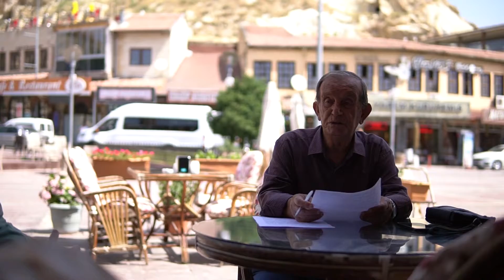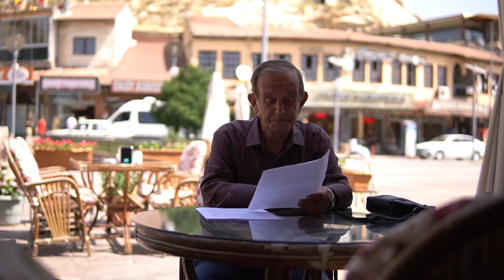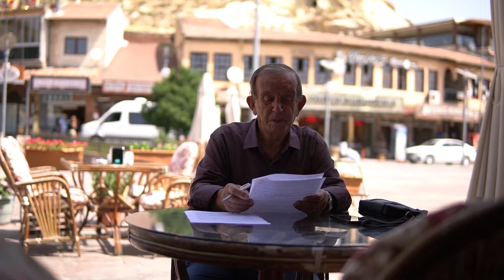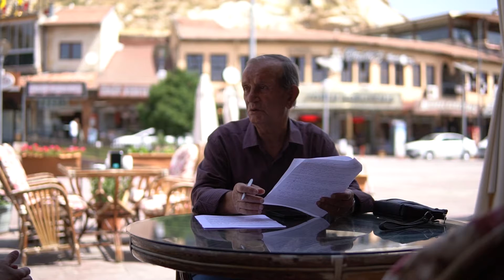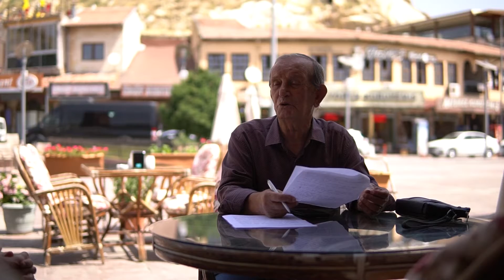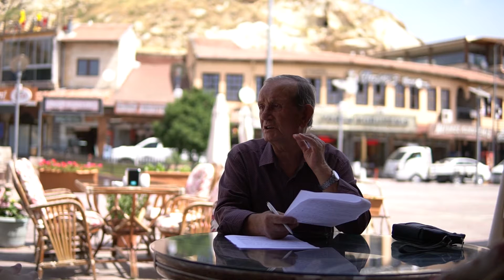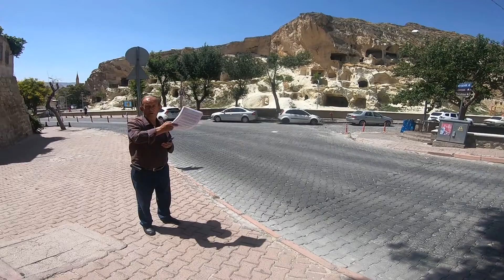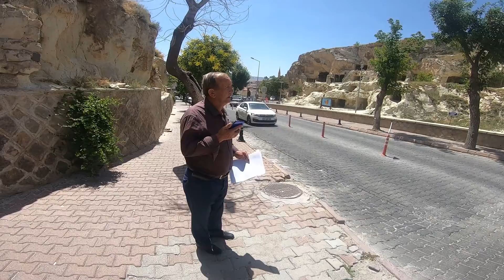Ürgüp Çarşısının Tarihi [Uzun Versiyon] | Ali Akuzun İle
Ürgüp çarşısı defalarca yıkılıp yeniden yapılmıştır. daha önce kısa kısa bahsetmiştik. Şimdi tam haliyle karşınızda. Değerli Ali Akuzun'a çalışmalarından dolayı teşekkür ederiz.
Bazı ses sorunları için özür dileriz.